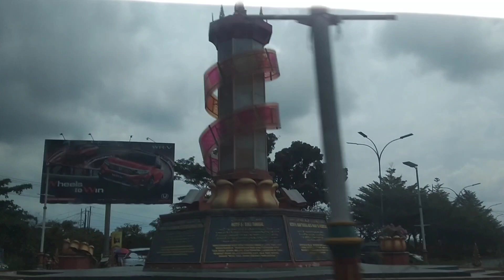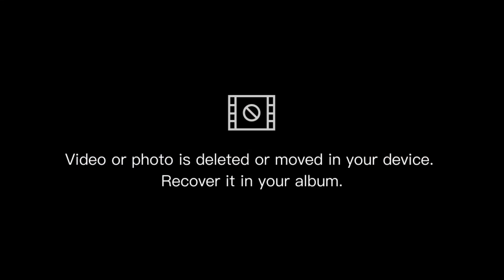Menapaki jalan menuju Sukses nan Mulia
Kenangan terindah saat saat bersama keluarga dirumah, sambil mengisi liburan sekolah berkumpul dengan orangtuaku, ayah ibu, serta adik adikku.